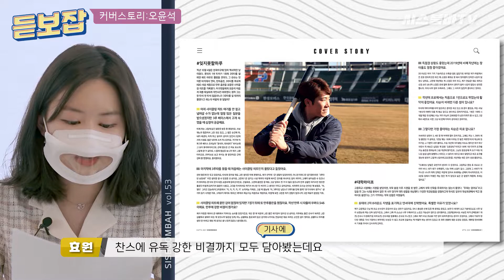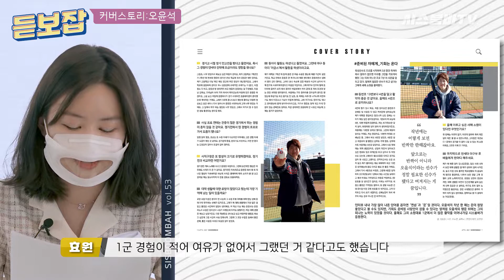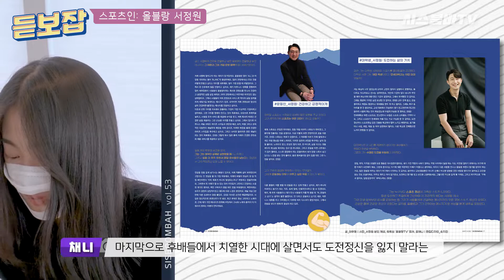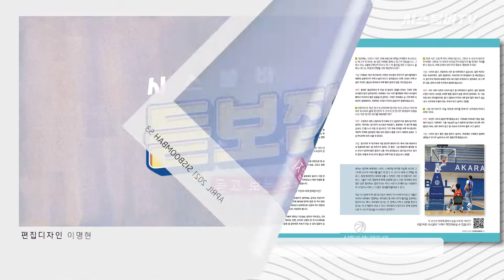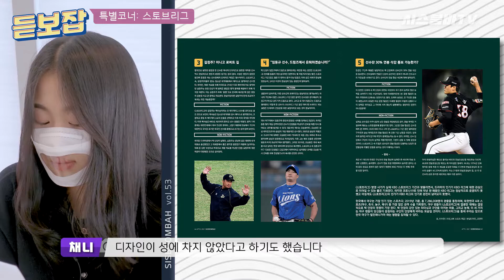[듣보잡] 시스붐바 3대장이 직접 잡지 읽어드립니다 (2화, 2021 4월 시스붐바 vol.53 코멘터리)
시붐티비 구독자 여러분, 안녕하세요?

지난 12월호 발간과 함꼐 실험🧪적으로 선보인 잡지 코멘터리, 듣고 보는 스포츠 잡지 시스붐바 듣보잡이 4월호와 함께 돌아왔습니다🎉🎉

특히 이번에는 시스붐바 편집장과 편집차장이 녹화에 참여해 진행자인 취재부장과 함께 시스붐바의 3대장👨‍👧‍👧이 직접 잡지를 읽어드리게 됐습니다!

전임자에 대한 편집장의 폭탄발언까지💣

호스트 정의진 기자와 남효원, 윤채니 기자가 함께 2021년 4월, 시스붐바 53권을 읽어드립니다!

연출_이명현
출연_정의진 남효원 윤채니
촬영_석명성 이명현 이신영 황현준
편집_이명현